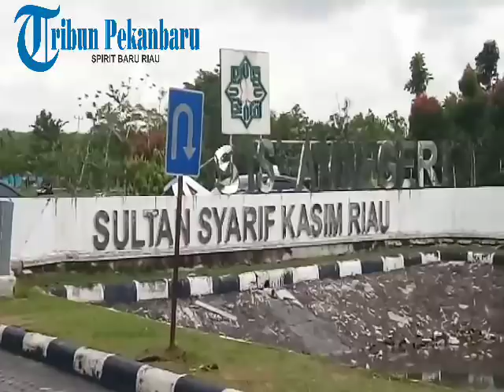Pasca Diterjang Angin Kecang, Begini Kondisi Masjid di UIN Suska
Hujan deras yang disertai angin kencang yang mengguyur Kota Pekanbaru dan sekitarnya, Senin (6/11/2017) sore kemarin ternyata berdampak terhadap sejumlah bangunan di Kompleks kampus Universitas Islam Negri (UIN) Sultan Syarif Khasim (Suska) Riau.